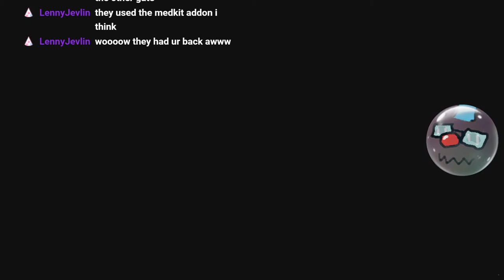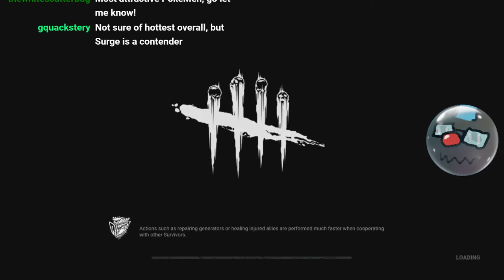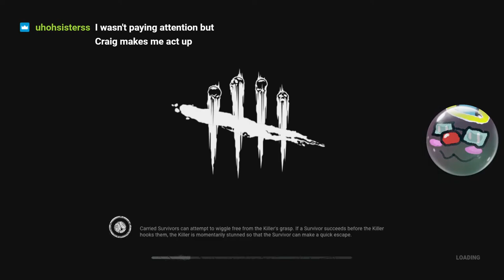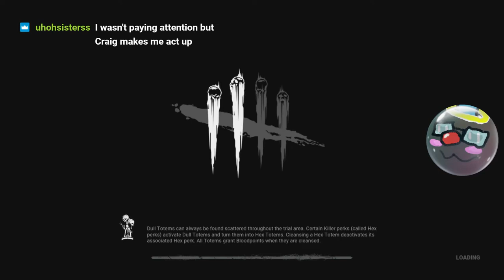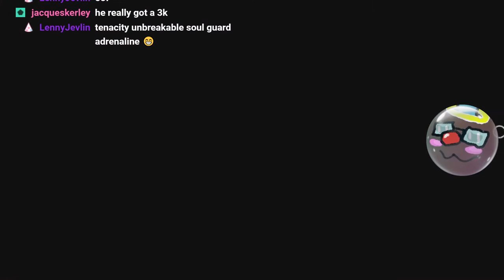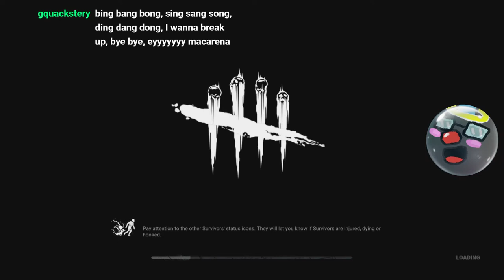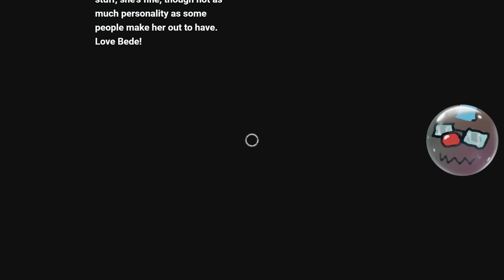dead by daylight | sid from ice age is HOT - stream 08/31/2021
and other bad opinions